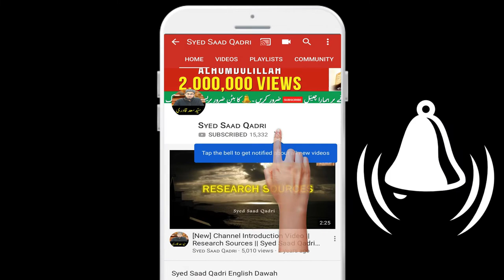KYA INSAN AIK WAQT MEIN DO JAGHA HO SAKTA HAI